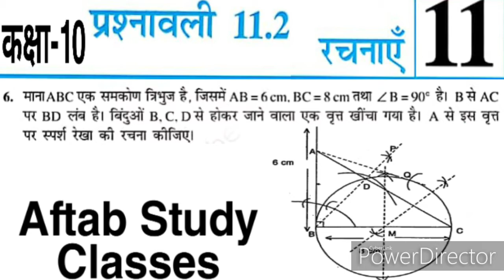Constructions ( रचनाएँ ) Ncert math Class 10 ( प्रश्नावली 11.2) प्रश्न 6 By Aftab Siddiqui..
Constructions ( रचनाएँ ) Ncert math Class 10 ( प्रश्नावली 11.2) प्रश्न 6By Aftab Siddiqui.

Is video me aapko class 10 math ka chapter no.11bataya gaya hai jisme  constructions (रचनाओं) k bare me baat ki gayi hai rachna  ki sabhi video channel par dekh sakte hai..